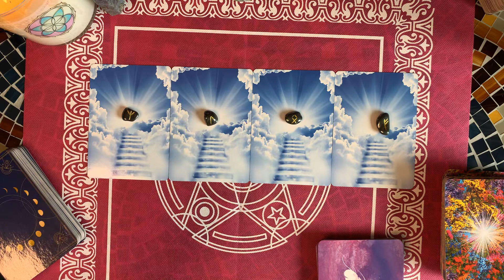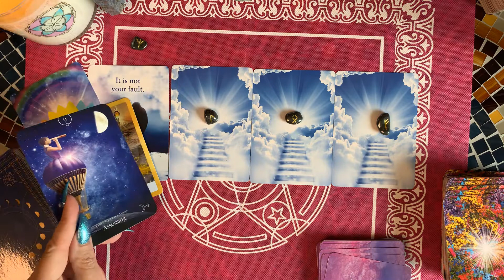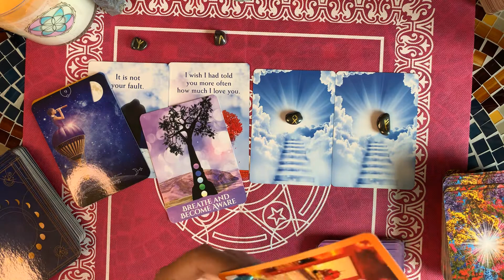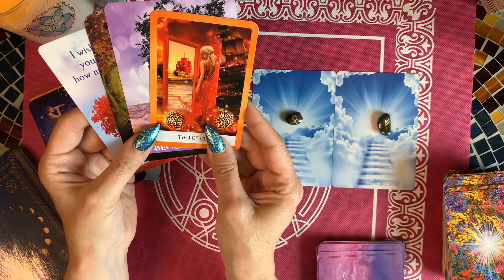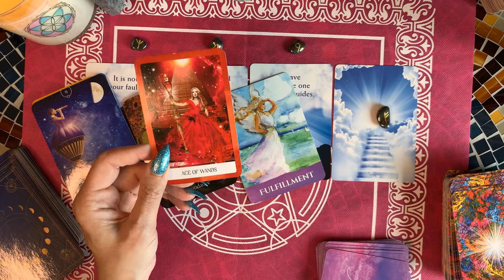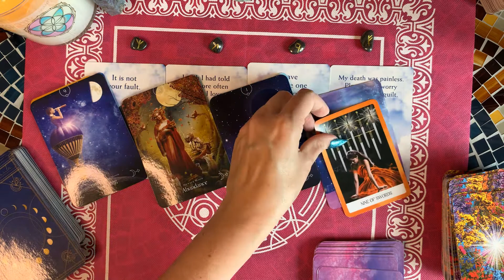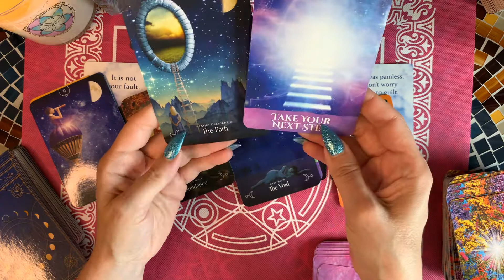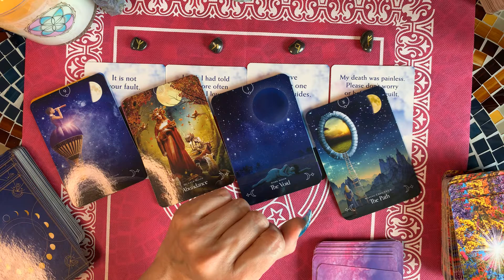🌹🕊MESSAGE from SPIRIT and GUIDES🕊 (PICK A CARD) Tarot Card Reading/Prediction Today August 2020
➡️In this pick a card tarot card reading today, messages from Spirit this week. Messages may be from someone that has passed, an ancestor, or a Spirit Guide. August 2020

⏰Timestamp⏰Please meditate before selecting ☺️
Card 1  01:55
Card 2  04:36
Card 3  08:22
Card 4  10:20

Welcome to Eight Eleven Moon 💜 I truly hope these messages are useful, helpful, and enlightening for you.

Witches Tarot by Ellen Dugan and Mark Evans
The Golden Tarot by Liz Dean
Chakra Wisdom Tarot by Tori Hartmann
Literary Witches Oracle by Taisia Kitaiskaia and Katy Horan
Chakra Wisdom Oracle by Tori Hartmann
Work Your Light by Rebecca Campbell
Chakra Reading Cards by Rachelle Charman
Angels of Atlantis by Stewart Pierce
Angel Answers Astrology Cards by Radleigh Valentine
Making Magick Cards by Priestess Moon
Ascension Angel Cards by Melanie Beckler
Queen of the Moon Oracle by Stacey Demarco and Kinga Britschgi
Druid Craft Tarot by Philip Carr-Gomm
Illuminati by Kim Huggens and Erik Dunne
Tarot Grand Luxe by Ciro Marchetti

If this message resonated with you and would like to support/tip Eight Eleven Moon,